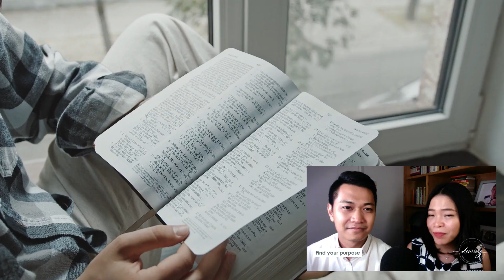Growing Self Love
It is easier to pour out love to people around us when we are filled with love.

Bawat isa sa atin has a desire to give love and receive love to and from other people. Pero paano ba magbigay ng love sa sarili natin?

In this episode, we would like to give you some ideas that help us fill our own love tank in addition to what we receive from family, friends, special someone. All of these sources of love are from God. We do believe that He wants us to receive this including the love that we pour into ourselves.

Enjoy and share with the people who you think will benefit from this episode.

PS: You are worthy of love. So, love yourself!

Don & Ivy Sepe

Home-Based Business Holistic Mentors

Associate Finance Planner

Life Coach

Health Coach

Exclusive FB Group: Happy Breadwinners Philippines

Follow for Change Empowerment Coaching

Follow for Personal Growth and Personal Finance Tips